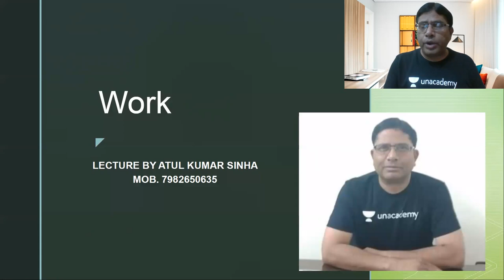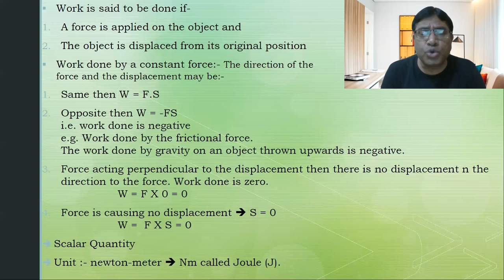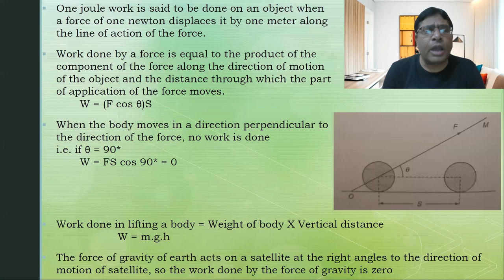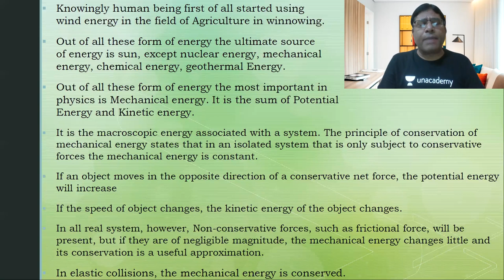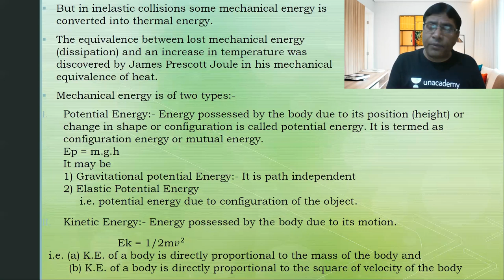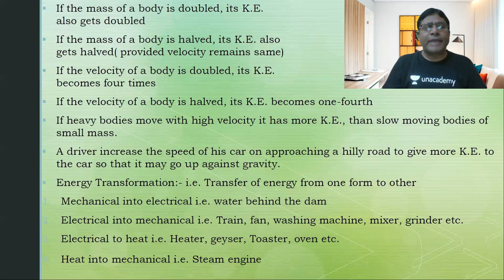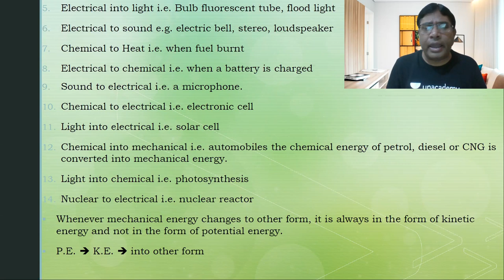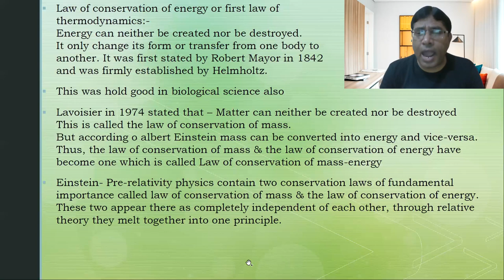Lecture no. 3: Work Energy & Law of conservation of Energy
In this course, Atul sinha will give depth knowledge of Work, Energy & Law of conservation of Energy. It will help the aspirants of UPSC civil services, state civil services/ CDS/ CAPF/ AFCAT/ NDA/ AIRFORCE X & Y GROUP/ NAVY/ SSC.